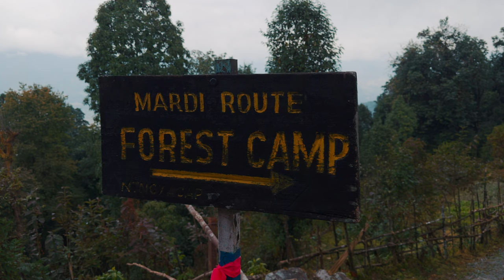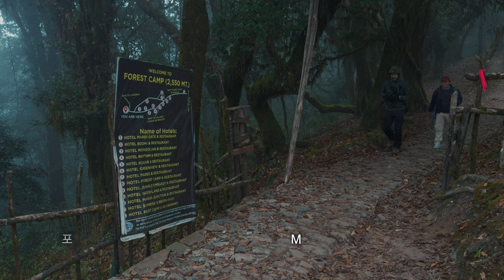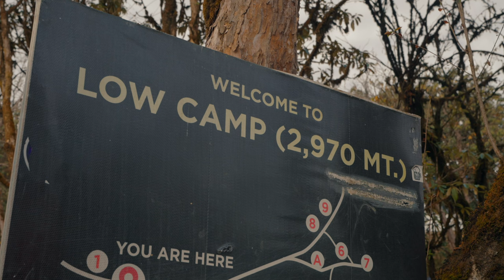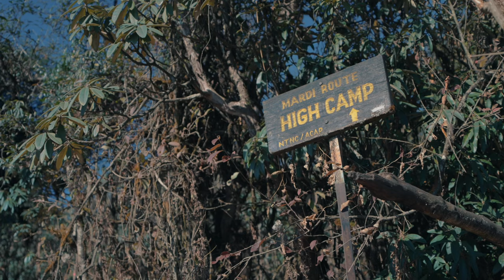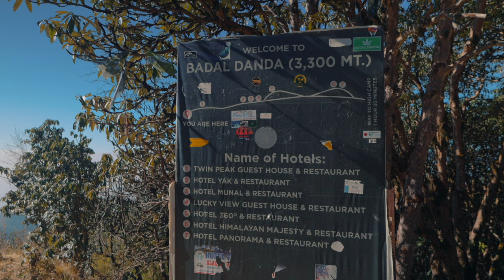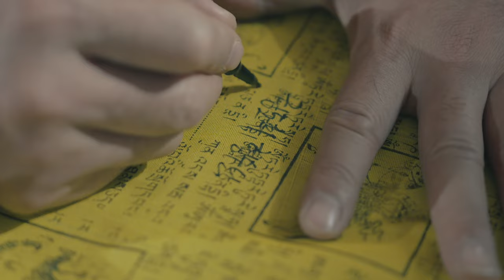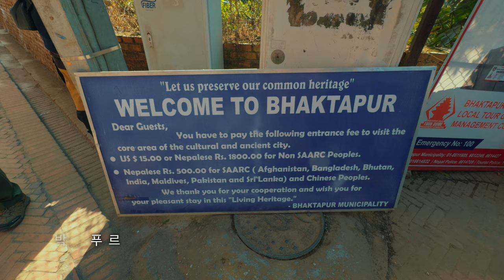(순한맛 더빙 영상) 세계3대 미봉 "마차푸차레", 마르디히말 능선을 걷다. 히말라야 트래킹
00:00 영상 인트로
01:58 엄홍길 휴먼스쿨 이동
05:42 카투만두 더르바르 광장
08:31 마르디히말 트래킹 시작
13:27 포레스트 캠프 도착
14:28 2일차 트래킹 출발
16:56 로우캠프 도착
18:15 3일차 트래킹 출발
20:38 바달단다 도착
28:21 하이캠프 도착
30:32 4일차 트래킹 출발
31:26 마르디히말 뷰포인트 도착
34:30 물다이 트래킹 출발
35:26 간드룩 마을 도착
38:24 타다파니 도착
39:37 타다바니 출발
48:58 도바토 도착
49:21 물다이 뷰포인트로 출발
55:19 포카라 시내
59:00 힌두교 Puja 의식
01:02:14 부다나트 스투파
01:03:24 파슈파티나트 사원
01:05:05 현지인 식당
01:06:23 박타푸르
01:07:23 스와얌부나트 사원

CRAZY GUYS BUCKET LIST IN NEPAL

네팔 트레킹!!!
언제나 생각만하며 유튜브 영상으로 대리만족을 했었는데요.
꿈은 이루어진다고 정말 그곳으로 가게 되었습니다.

마음속에 적어둔 버킷리스트 1번 항목 "네팔 트레킹" 을 지울수 있는 시간이 왔습니다.
정말 설레이는 마음으로 트레킹을 준비했습니다.

인천공항에서 2023년 12월11일 네팔 카트만두로 출발했습니다.

엄홍길 대장님의 16차 휴먼스쿨 개관식에 참석했고
현장의 생생한 순간을 카메라로 담았고, 아직도 현지 학생들의 친절과 따뜻한 미소가 기억납니다.

카트만두에 위치한 더르바르광장과 쿠마리사원은 꼭 가보시길 추천드립니다.
오전 11시 살아있는 쿠마리여신을 만나실수 있습니다. ^^

카트만두에서 포카라로 비행기로 이동을 합니다.
비행시간은 25분, 포카라로 가실때는 오른쪽 좌석에 꼭 앉으셔야 합니다.
구름위에 우뚝솟은 히말라야 산맥은 숨막힐정도로 아름답습니다.

저희는 마르디히말 트랙(4박5일)으로 산행을 시작합니다.

코스 공유드립니다.
피탐데우날리 - 포레스트캠프 - 로우캠프 - 하이캠프 - 베이스캠프 - 로우캠프 - 시딩

두 번째 트래킹은 물다이 뷰포인트 트랙(2박3일) 입니다.

간드룩 - 따다파니 - 도바토 - 뷰포인트 - 간드룩

포카라에서는 휴식을 취하며 페와호수로 가서 현지인들과 함께 여유로운 시간도
보냈습니다. 페와호수 끝지점에는 히말라야 산맥의 반영사진 찍는 포인트가 있답니다.
꼭 들리셔서 인생사진 한 장 도전하시는 것도 좋을 것 같습니다.

마지막여정을 위해 카트만두로 이동을 합니다. 비행기 좌석은 왼쪽을 추천합니다.
휴식을 취하며 유적지 탐방도 네팔을 이해하고 즐길수 있는 재미였습니다.

카트만두 유적지 탐방목록
부다나트스투파, 타슈파니나트, 박타푸르, 몽키템플

저희에게 이번 여행은 버림의 시간이었고 채움의 시간이었습니다.
매순간 경이로웠고 대자연에서 인간은 작은 점조차도 않된다는 것에 숙연함을 배웠습니다.
고도를 걷는다는 것은 인간 본연의 모습을 찾아가는 수행의 여정이라고 생각합니다.

기회가 되신다면 꼭 네팔 트레킹을 계획하고 도전해 보십시오.

새해 복 많이 받으시고, 늘 행복과 건강이 함께하길 기도합니다.